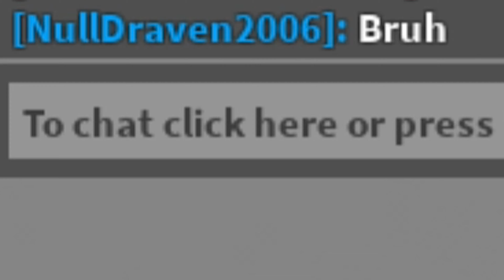Trolling With Ocean Man| A Bizarre Experience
I worked hard on this video for the first time I actually got a roblox game with a broken stand lol!

stop stalking the description.